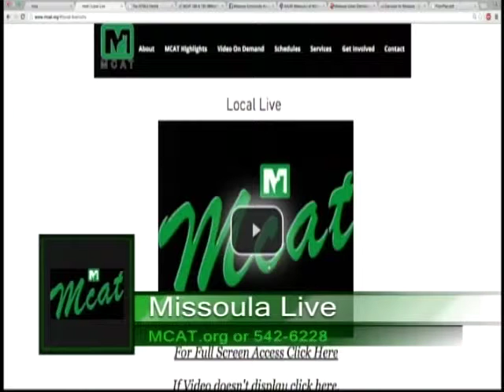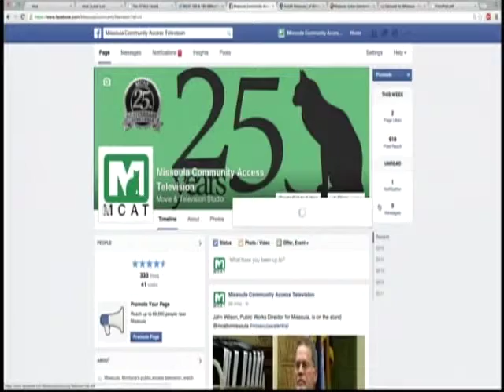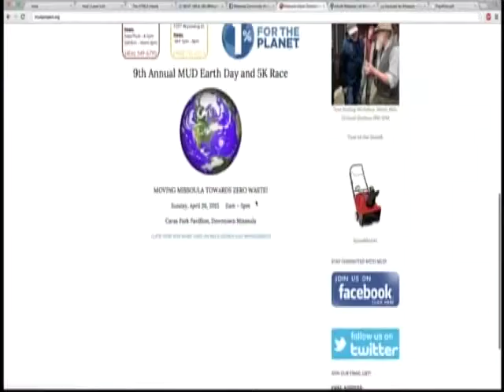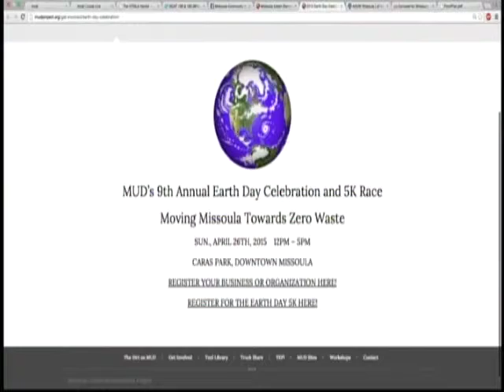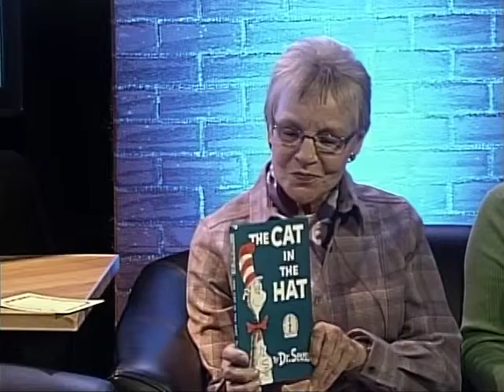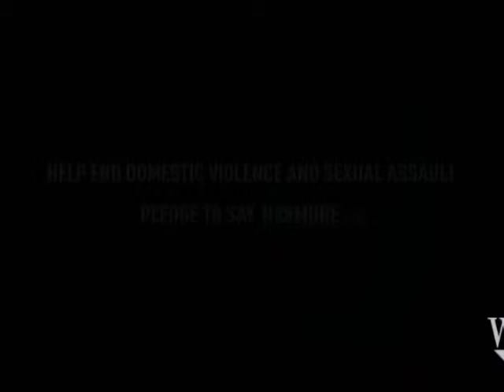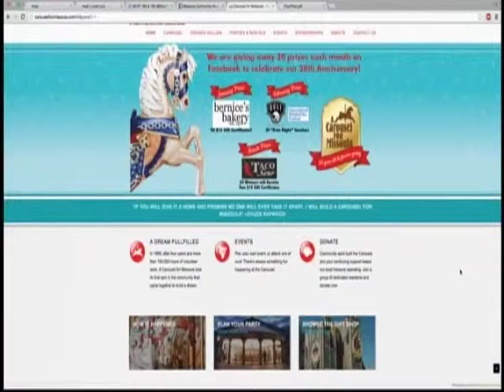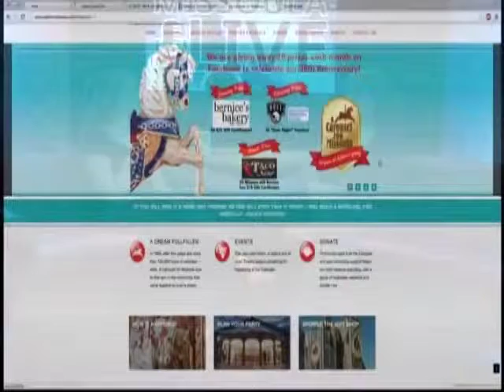Missoula Live 03-23-2015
Joel and Kim are Replaced for this Edition of Missoula Live by the one and only Noelle McAvoy from Wake Up Missoula. Noelle welcoms guests from AAUW talking about their used book sale. MUD also joinds us to talk about their Earth Day Celebration happing the April 25th from 11-5pm at Caras Park. Speaking of Caras Park Theresa Cox Joins us once again to talk about A Carousel for Missoula's Expansion and Growth into their new building.